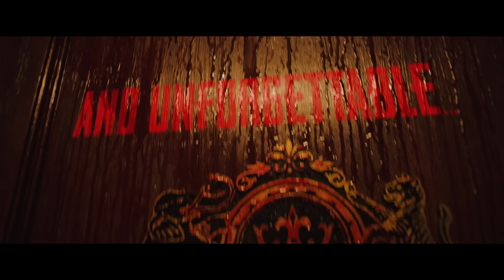Monkey Man | Official Trailer 2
They took everything from him. He will get his revenge.
MonkeyManMovie Only in Theatres April 5

Oscar® nominee Dev Patel (Lion, Slumdog Millionaire) achieves an astonishing, tour-de-force feature directing debut with an action thriller about one man’s quest for vengeance against the corrupt leaders who murdered his mother and continue to systemically victimize the poor and powerless.

Inspired by the legend of Hanuman, an icon embodying strength and courage, Monkey Man stars Patel as Kid, an anonymous young man who ekes out a meager living in an underground fight club where, night after night, wearing a gorilla mask, he is beaten bloody by more popular fighters for cash.

After years of suppressed rage, Kid discovers a way to infiltrate the enclave of the city’s sinister elite. As his childhood trauma boils over, his mysteriously scarred hands unleash an explosive campaign of retribution to settle the score with the men who took everything from him.

Packed with thrilling and spectacular fight and chase scenes, Monkey Man is directed by Dev Patel from his original story and his screenplay with Paul Angunawela and John Collee (Master and Commander: The Far Side of the World).

The film’s international cast includes Sharlto Copley (District 9), Sobhita Dhulipala (Made in Heaven), Pitobash (Million Dollar Arm), Vipin Sharma (Hotel Mumbai), Ashwini Kalsekar (Ek Tha Hero), Adithi Kalkunte (Hotel Mumbai), Sikandar Kher (Aarya) and Makarand Deshpande (RRR).

Monkey Man is produced by Dev Patel, Jomon Thomas (Hotel Mumbai, The Man Who Knew Infinity), Oscar® winner Jordan Peele (Nope, Get Out), Win Rosenfeld (Candyman, Hunters series), Ian Cooper (Nope, Us), Basil Iwanyk (John Wick franchise, Sicario films), Erica Lee (John Wick franchise, Silent Night), Christine Haebler (Shut In, Bones of Crows) and Anjay Nagpal (executive producer of Bombshell, Greyhound).

Serving as executive producers are Jonathan Fuhrman, Natalya Pavchinskya, Aaron L. Gilbert, Andria Spring, Alison-Jane Roney and Steven Thibault.

Universal Pictures presents a Bron Studios production, a Thunder Road film, a Monkeypaw production, a Minor Realm/S’Ya Concept production, in association with WME Independent and Creative Wealth Media